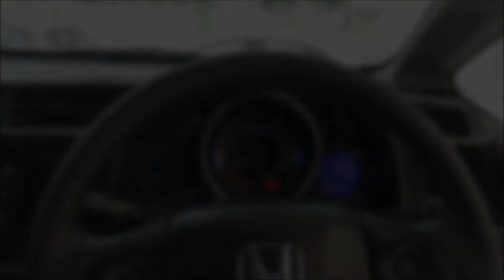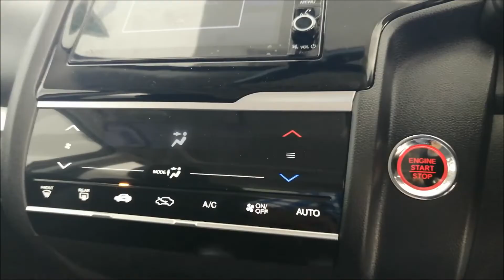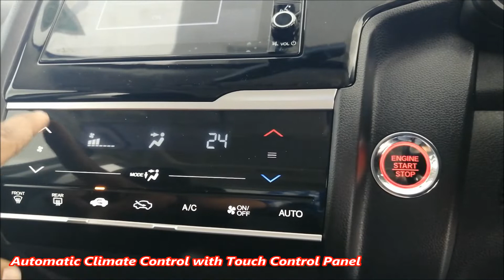HONDA WR-V | Top Model | Sunroof | Price | Features | Walkaround Review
2019 Honda WR-V VX MT Diesel Specifications

Engine 1498cc, 4 Cylinders Inline, 4 Valves/Cylinder, DOHC
Engine Type iDTEC
Drivetrain FWD
Transmission Manual - 6 Gears
Turbocharger / Supercharger Yes, Fixed Geometry
Emission Standard BS 4
Dimensions & Weight
Capacity
No of Seating Rows 2 Rows
Bootspace 363 litres
Fuel Tank Capacity 40 litres
Suspensions, Brakes & Steering
Suspension Front McPherson Strut, Coil Spring
Suspension Rear Torsion beam axle with coil springs
Minimum Turning Radius 5.3 metres
Steering Type Power assisted (Electric)
Wheels Alloy Wheels
Spare Wheel Steel
Front Tyres 195 / 60 R16 View all tyres